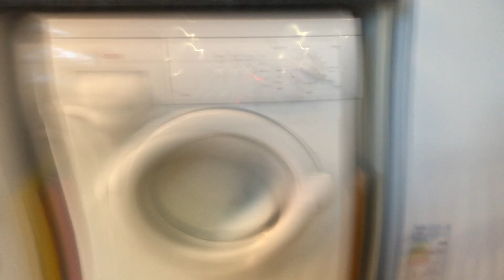overuse of detergent in Bosch WAA28165GB washing machine